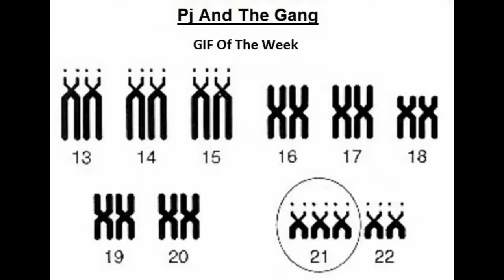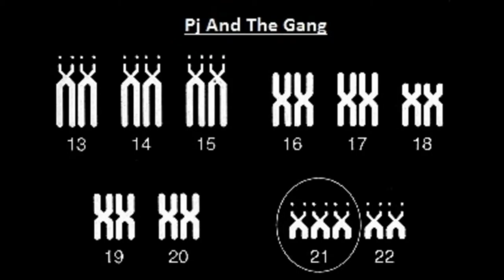51 GIF Of The Week - Mexican Amalgam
Double feature this week!
This video has everything: flying short people, Mexican wrestlers,
monkeys and Rick Flares Mexican cousin!